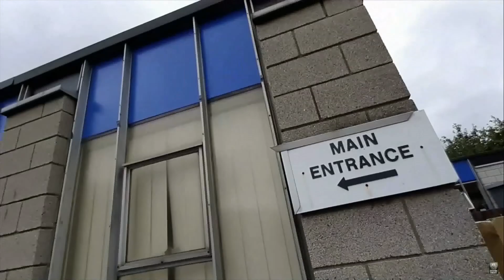Wirral school children call on Boris Johnson to repair Riverside Primary School | 5 News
► Though the Government has promised a big repair fund for England's schools, some are concerned it is not enough to go round.

Two pupils at a primary school in the Wirral are particularly unhappy, and have taken their case to the very top, Boris Johnson.